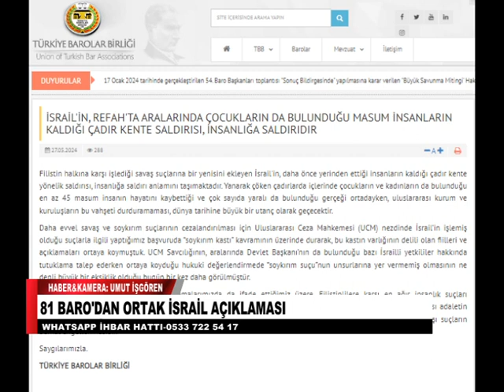81 BARO'DAN ORTAK İSRAİL AÇIKLAMASI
81 BARO'DAN ORTAK İSRAİL AÇIKLAMASI